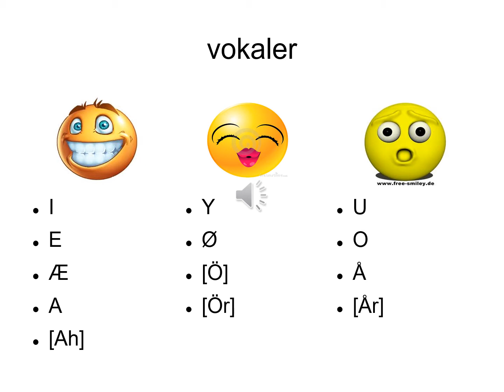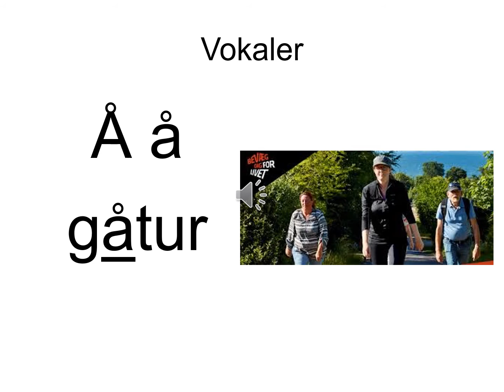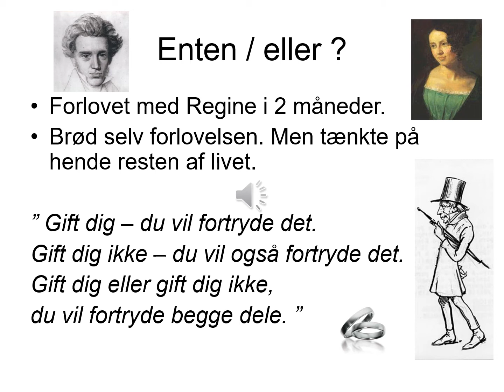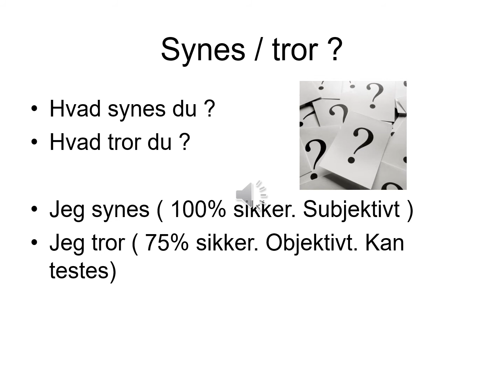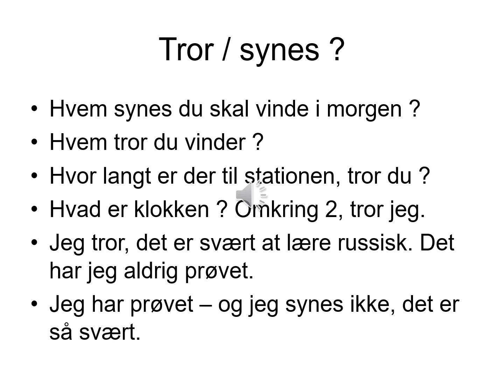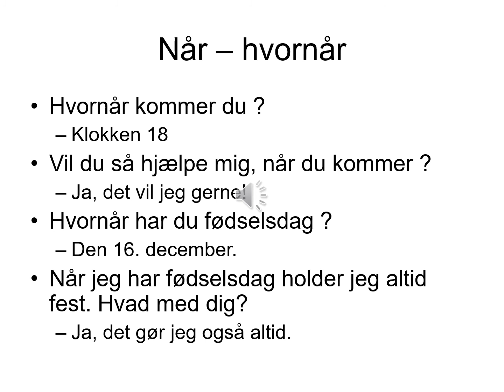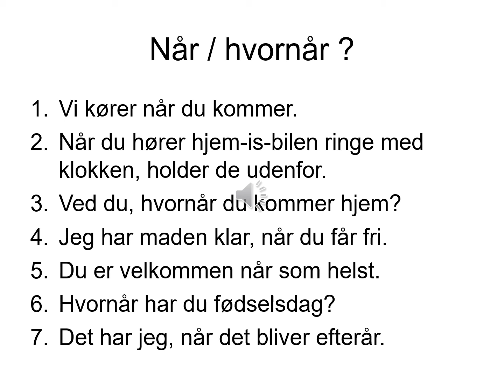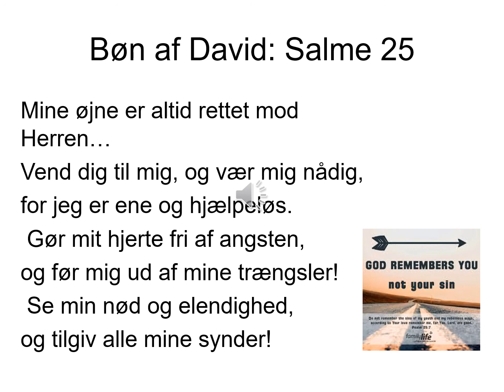26 01 21 Søren Kierkegaard tror hvis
DK for viderekomne - Lidt om Søren Kierkegaard, og grammtik om Hvis/når og Tror/synes